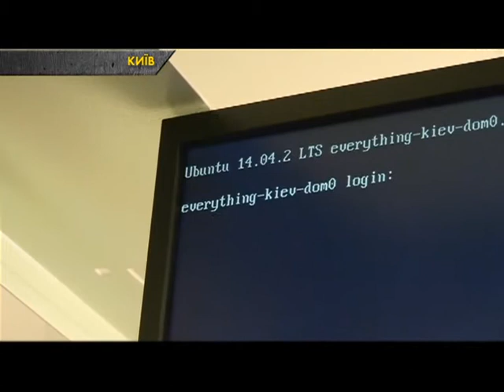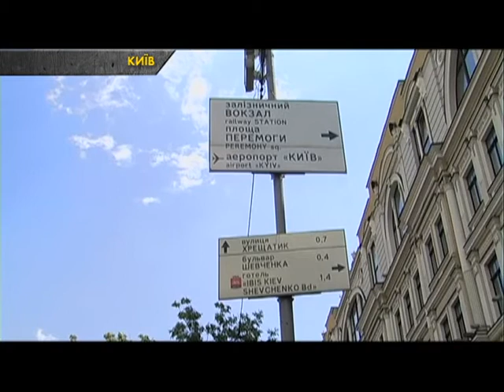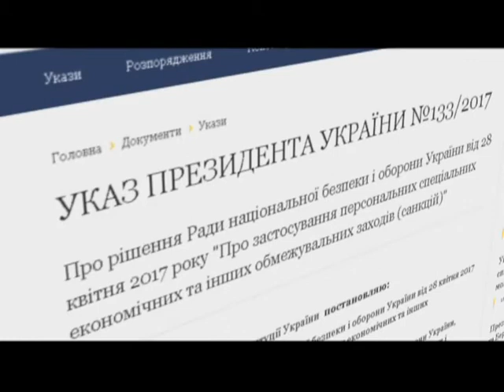У «Яндекс» відреагували на звинувачення СБУ про передачу даних Росії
Компанія «Яндекс» відреагувала на обшуки Служби безпеки України у Києві та Одесі. Керівництво «Яндексу» категорично заперечує звинувачення СБУ. Мовляв, їхні співробітники персональні дані про українців не збирали і тим паче Росії не передавали. Про це «Яндекс» повідомила в офіційній заяві.